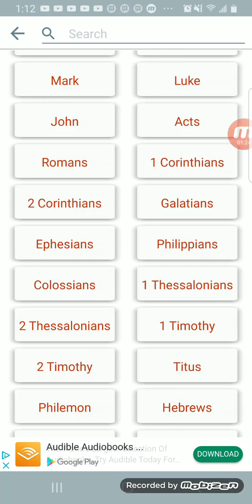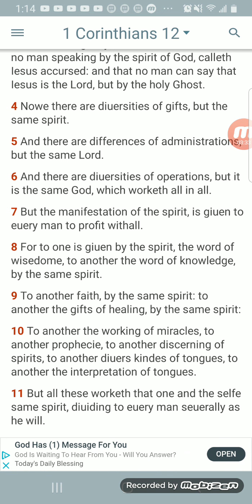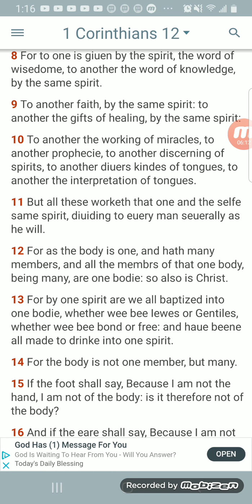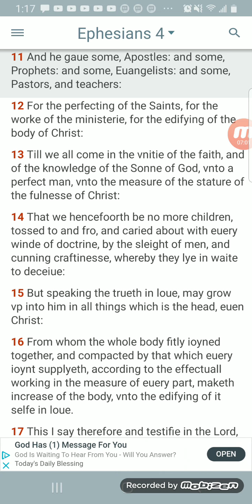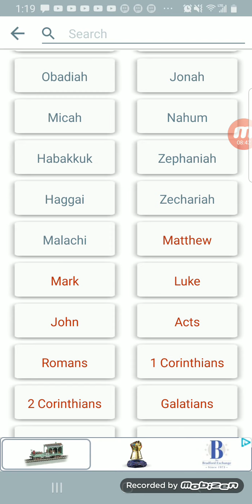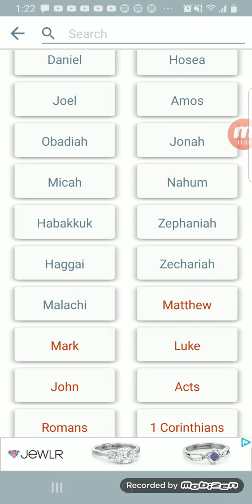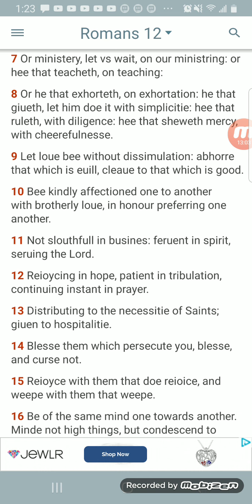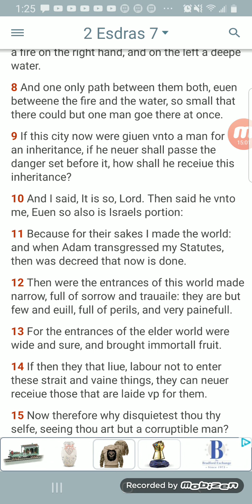Teach according to your several ability